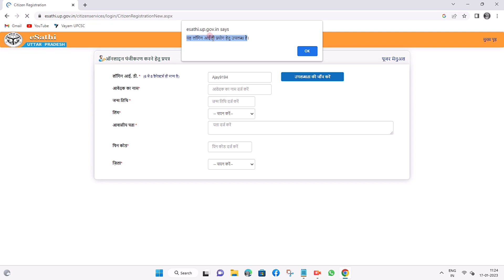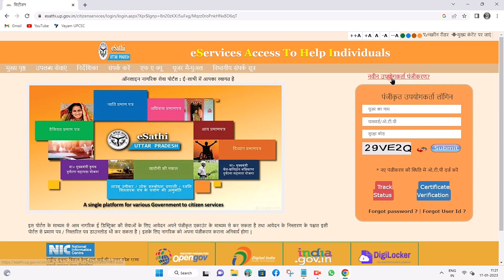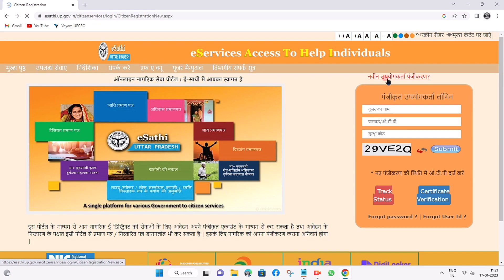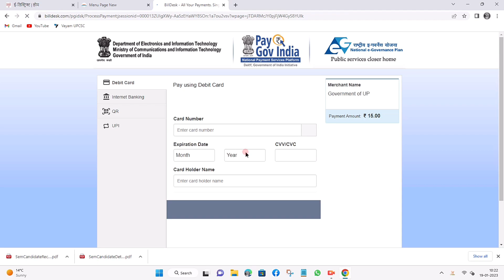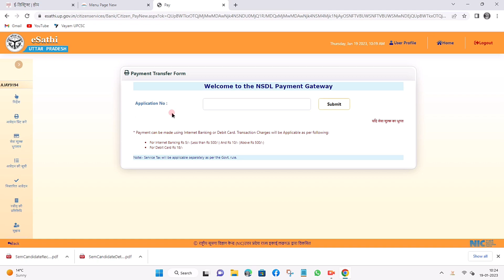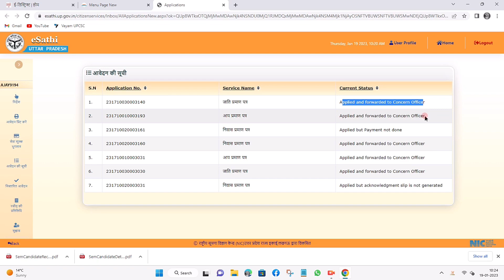esathi citizen service up || esathi integrated services|| how to use esathi citizen portal